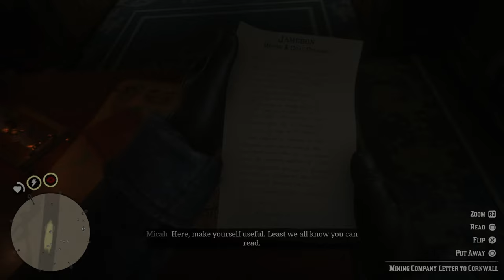RED DEAD REDEMPTION 2 PS5 WALKTHROUGH PART 3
This is part 3 of the Red Dead Redemption 2 PS5 Walkthrough 🎮

Arthur Morgan and his gang, the Van der Linde gang, attempt to survive against rival gangs, government forces, and other adversaries. After a failed bank robbery, the gang is forced to flee across the country, and Arthur must decide between his loyalty to the gang and his morals.